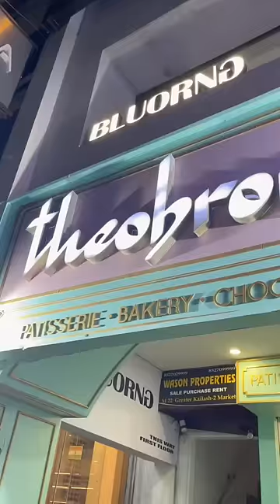*50K Subscribers* Surprise By Girlfriend 🥳❤️ We are 50K Family!